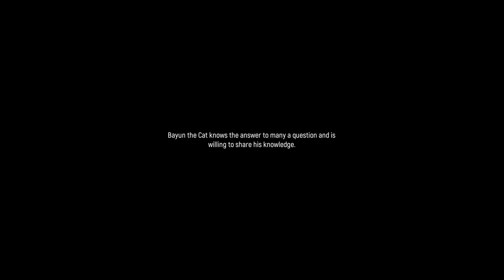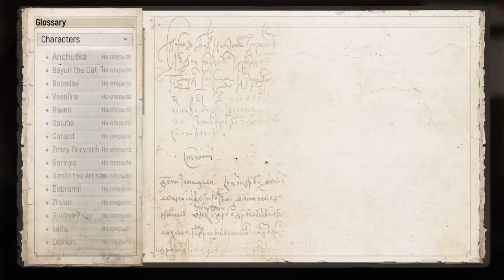The Tales of Bayun